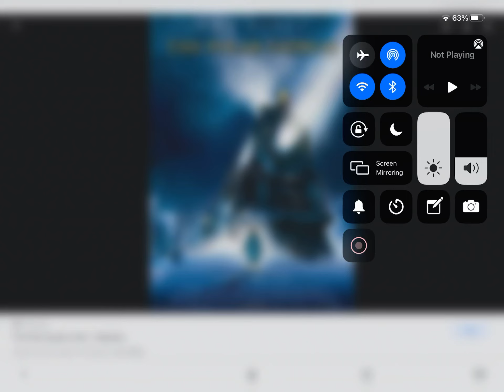What’s your opinion on the polar express